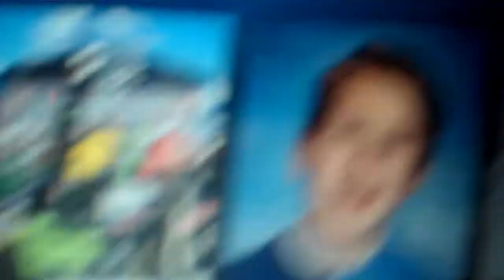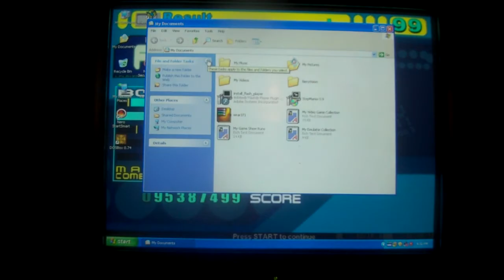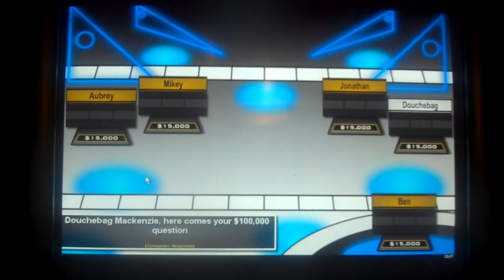Greed BigJon PC Game 3 Part 1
After a game 2 of Greed, we are in game 3 and we got 5 skype guests and 1 of them will watch and help with the game and we got 1 of them will play the game and the 3 of us who is on a multi-million dollar run. How well will we do in the 3rd game?